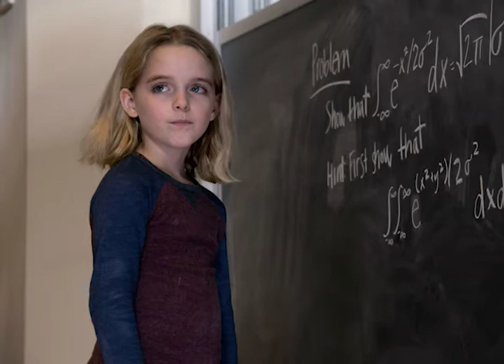Ghostbusters: Afterlife Review (Episode 67.1)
The No-Name Cinema Society is back for its 67th set of episodes, beginning as always with a review of a current feature, which this month is the franchise reboot GHOSTBUSTERS: AFTERLIFE from director Jason Reitman.  Ryan, JB and Patrick went to see the movie in theaters and break it down for you here.